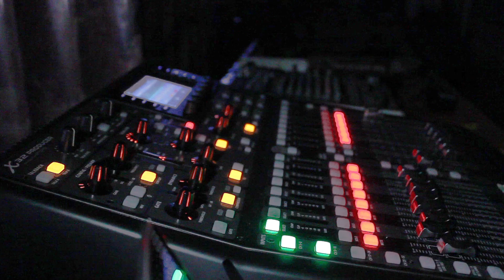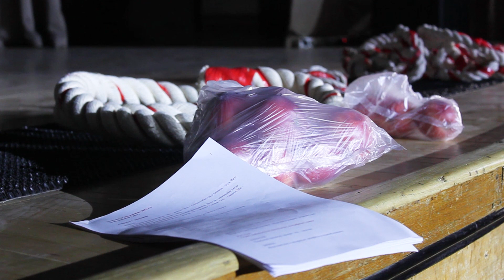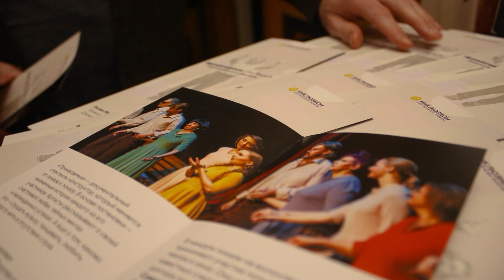Прикасаемые. Мир на ощупь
Каково постоянно находиться в полной тишине и темноте?
Мы не часто задумываемся о том, как живут другие люди, а ведь есть те, кто чувствует мир иначе. Спектакль «Прикасаемые» центра «Инклюзион» с участием слепоглухих и зрячеслышащих актёров состоялся 4 декабря в Российской государственной библиотеке Российской государственной библиотеке.